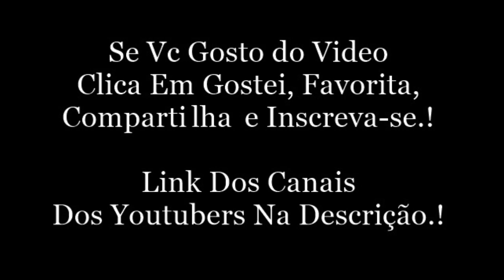NATHY SÓ NA TROLLAGEM + CARIDADE. Snap Da Nathany Petrin (Nathyypetrin)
GALERA EU GOSTARIA DE PEDIR A AJUDA DE VOCÊS QUE CURTEM O MEU TRABALHO, QUE COMPARTILHE, CLICA EM GOSTEI, COMENTA, FAVORITA, QUE DE SUA OPINIÃO E QUE MOSTRE AOS AMIGOS, POIS EU FICO A MADRUGADA TODA SALVANDO E EDITANDO OS SNAPS PARA O CANAL FICA EM DIA, PARA TA TUDO CERTO PARA VOCÊS.

A AJUDA DE VOCÊS VAI FAZER COM QUE EU CONTINUE FAZENDO MEU TRABALHO BUSCANDO MELHORIAS CADA VEZ MAIS.

QUEM PODER AJUDAR DESDE JÁ MUITO OBRIGADO.!!

EQUIPE: SNAP DOS YOUTUBERS.

Snap: Nathyypetrin